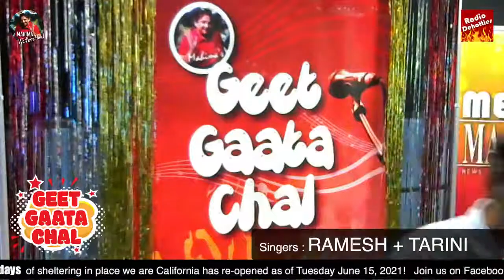Ramesh + Tarini at Geet Gaata chal, July31, 2021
Tarini + Ramesh Singing Ankhon hi ankhon main.. from CID